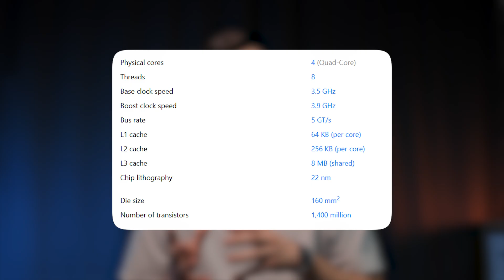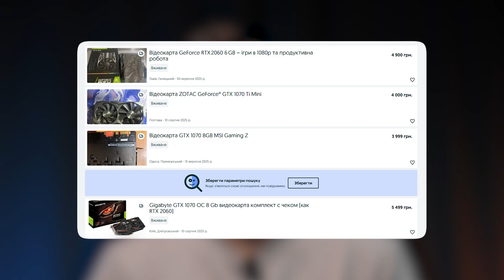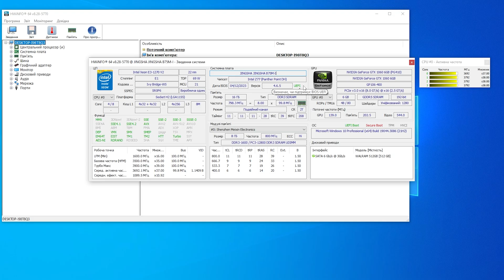Цей МІНІ ПК Краще Ніж Ти Думаєш!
Міні ПК власними руками - це можливо? Цей міні пк мене здивував і я впевнений, він краще ніж ти думаєш! За 6000 грн я зібрав справжнього монстра!

Посилання:
Материнська плата
ССД(не NVME)

Таймкоди:
00:00 Вступ
01:01 Як я шукав комплектуючі
01:30 Корпус
02:13 Платформа
02:52 Питання процесора
04:04 Охолодження
04:25 ОЗП
04:52 SSD
05:07 Відеокарта
06:12 Лайфхак з аліекспрес
06:34 ЦІНА
06:55 Збірка і тести
08:06 Висновки